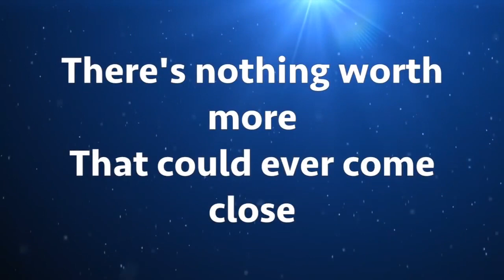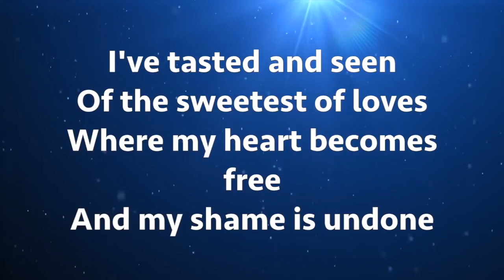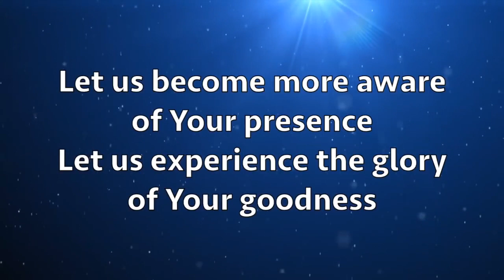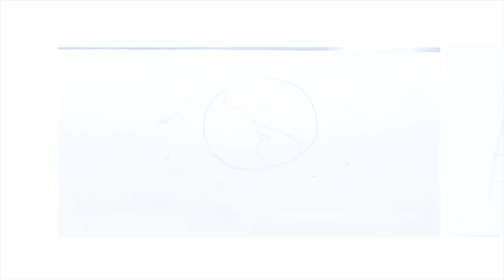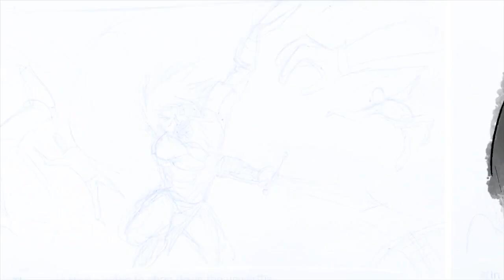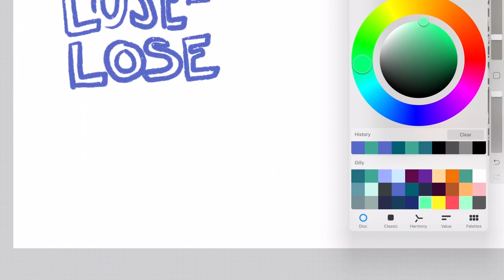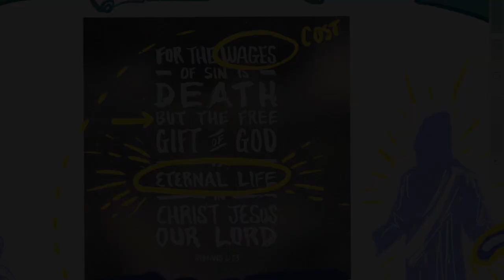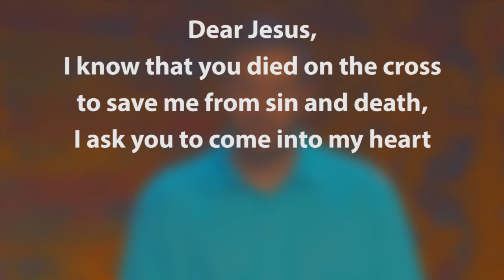Kids Faith Church Online Service • ELEMENTARY • April 8, 2020